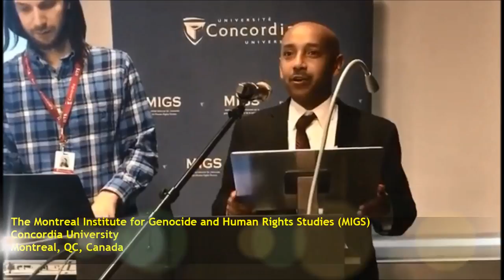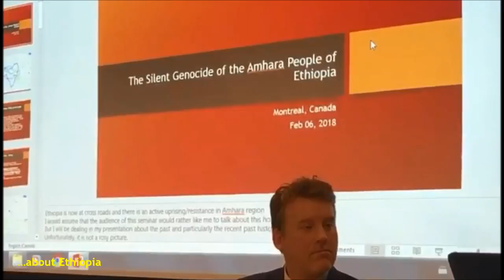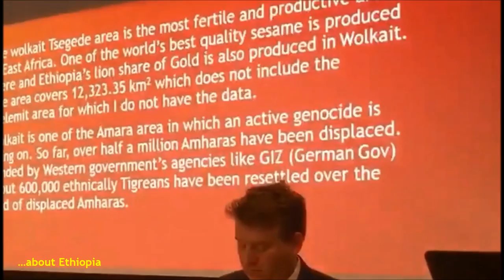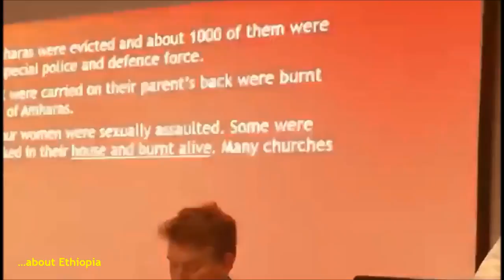The State of Human Rights in Ethiopia – Tewodros Tirfe & Muluken Tesfaw: MIGS, Concordia University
Ethiopia | ኢትዮጵያ
The State of Human Rights in Ethiopia
Speakers: Tewodros Tirfe (USA) and Muluken Tesfaw (Finland)
The Montreal Institute for Genocide and Human Rights Studies (MIGS)
Concordia University
Montreal, QC, Canada